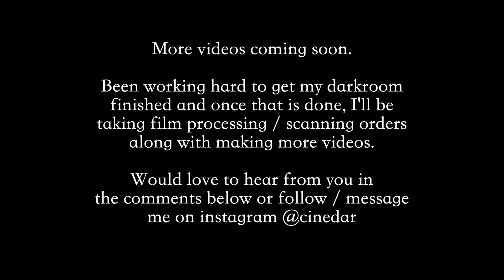Social Distancing with Polaroid Originals & Speed Graphic 4x5